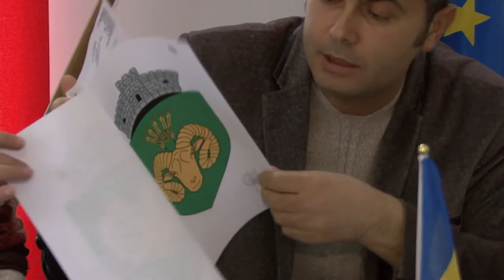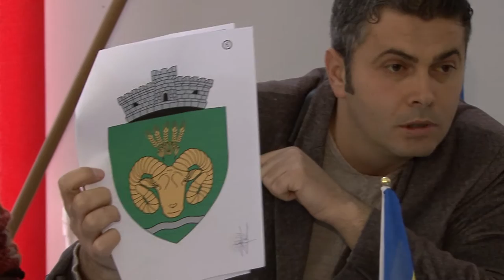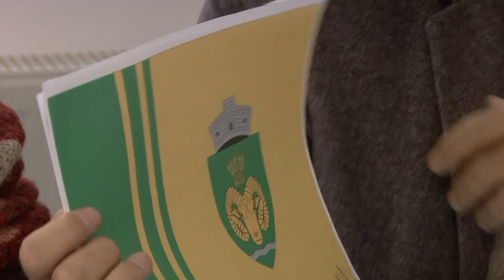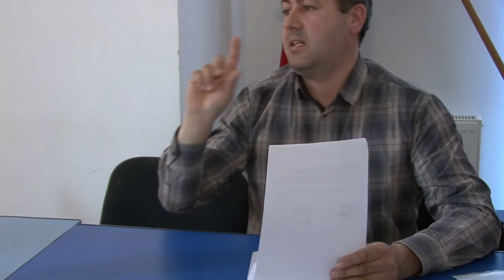LA BARSANESTI Sedinta Consiliului Local din 25 mar FILMARE EXCLUSIV TV ONESTI HD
LA BARSANESTI,judetul Bacau, Sedinta de  Consiliu Local din  data de 25 martie FILMATA DE EXCLUSIV TV ONESTI HD

Cu stima,
echipa Exclusiv

Vizionare placuta !